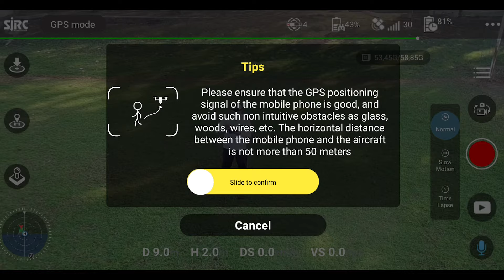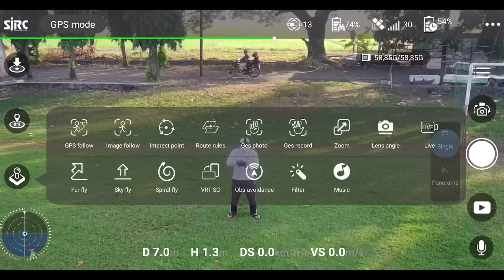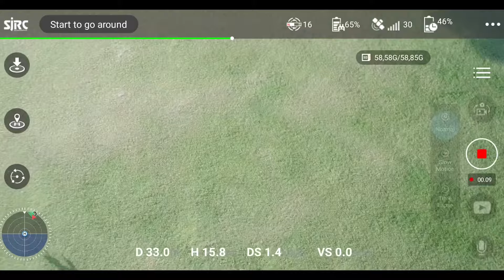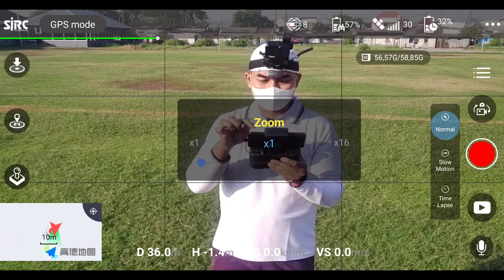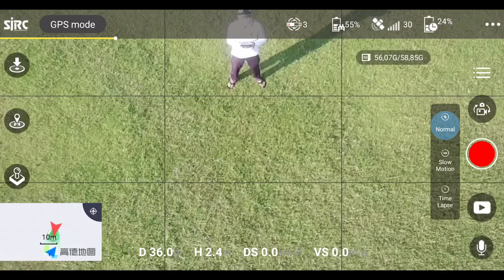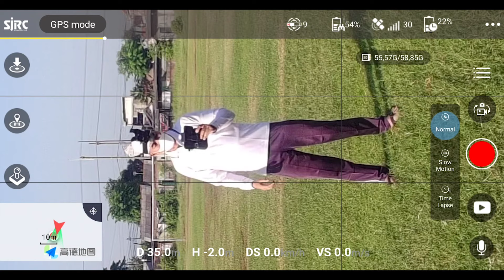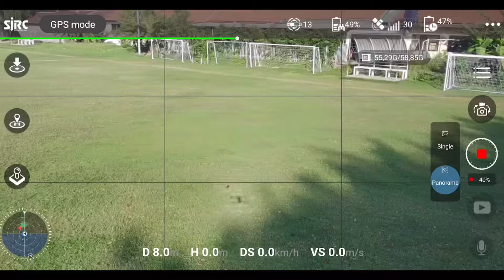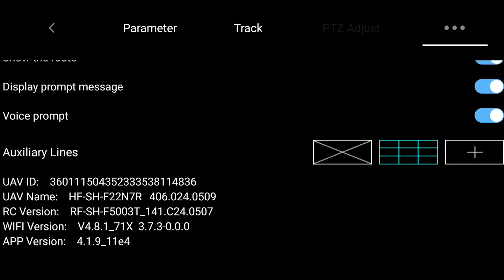Test dan Review Lengkap Fitur-fitur pada Drone SJRC F22 S2 Pro+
Drone SJRC F22 S2 Pro+ merupakan Drone terbaru dari SJRC. Apa saja fitur -fitur tambahannya dibandingkan dengan versi sebelumnya?

7. Tes Hasil Kamera Malam Hari dan Tes Jarak di dalam Kota SJRC F22 S2 Pro+